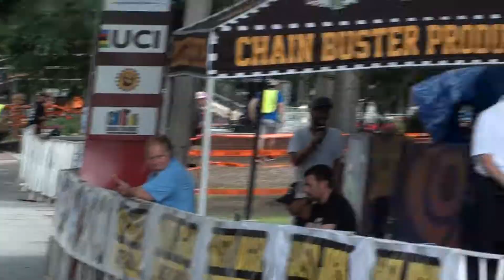U.C.I. M.T.B. ELIMINATOR WORLD CUP MOUNTAIN BIKE IN COLUMBUS,GA, 6-4-201700000